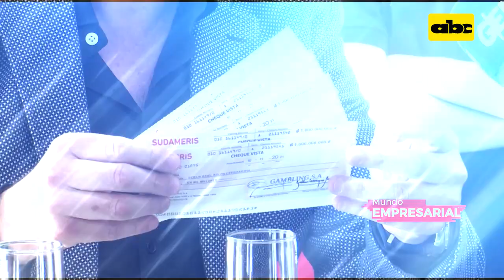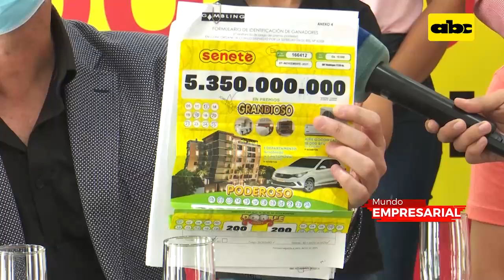Mundo Empresarial: Pozo récord de Seneté de G. 4.400.000.000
G. 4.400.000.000 es el pozo récord que acaba de entregar Seneté. Derlis Rolón es el afortunado ganador de este pozo histórico, entregado por primera vez en nuestro país.